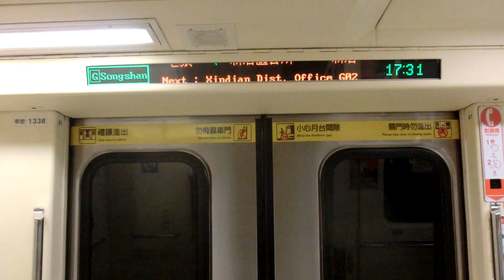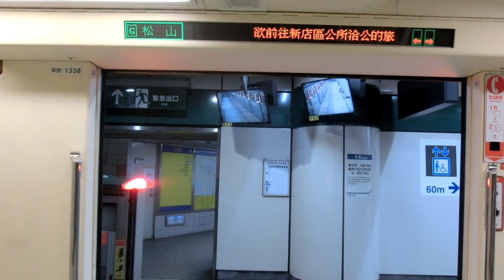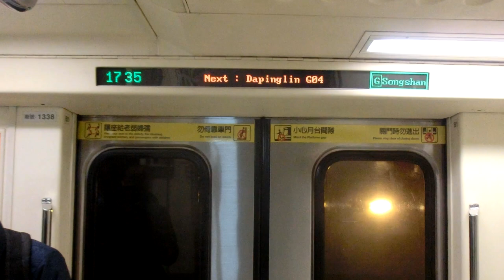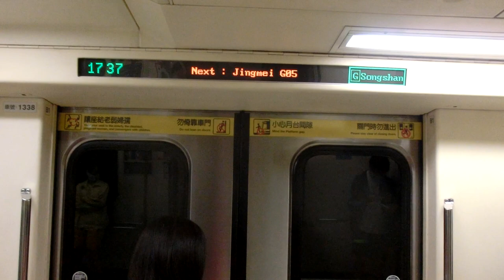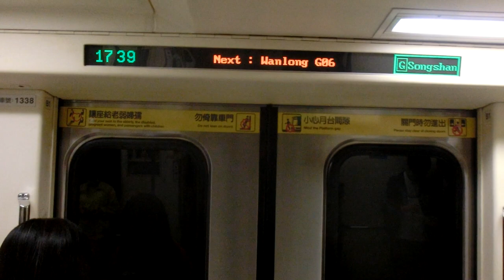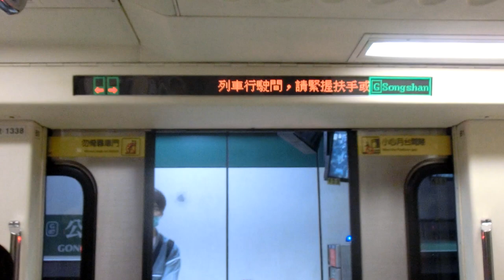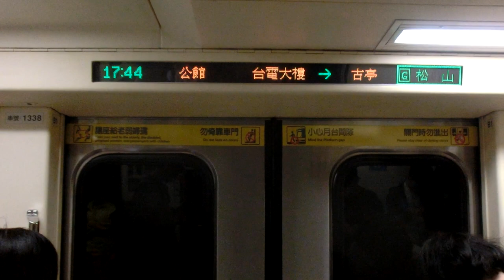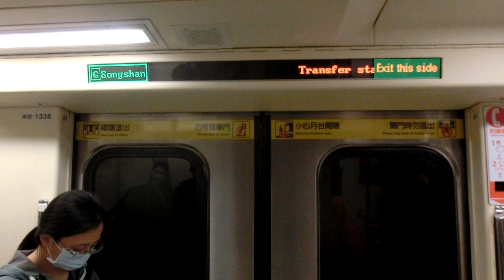|交通迷天地| [台北捷運] C371-3系 337/338 往G19松山 G01新店~G09/O05古亭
拍攝日期: 2020年4月17日
拍攝路線: G松山新店線
車次: 316
車號: 337/338
車況: 待發